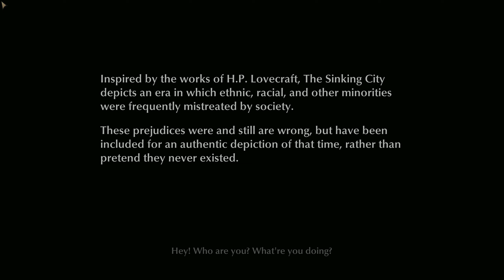Let's Play The Sinking City - Part 3: Innsmouthers - PC Gameplay Walkthrough Blind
The Sinking City is an open world, investigative, survival horror game set in the Lovecraft universe. As a private-eye, we will work to uncover the dark secrets of 1920's Oakmont Massassachuttes, the mysterious flood, and shared dreams/visions of a vile darkness from the deep.